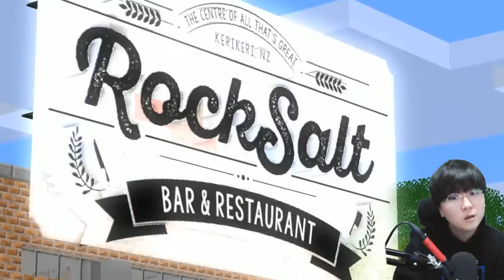꼬마 히로빈이 거지가 되어버린 사연...?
편집 : 크로노

1. 빠놀이(등수놀이) X
2. 욕설 X
3. 상대방 까내리기. 기분 상하게 하는 말들 X
4. 친목질 X - ex) 댓글로 서로 대화, 개인정보 및 신상 물어보기 등등